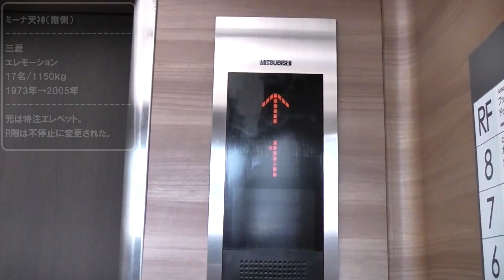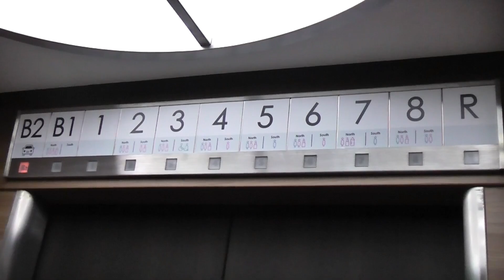【乗り場・内装変更後／おまけあり】ミーナ天神 南側のエレベーター（三菱製）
※動画の最後はおまけとして、エレベーターからの街中風景も収録しています。

天神駅より徒歩3分にある「ミーナ天神」南側のエレベーターです。マツヤレディス時代の居抜き物件です。
1973年当初は2005年に現在のミーナ天神へ改名された際、エレモーションへ更新されております。嘗ては中期型の特注エレペットでした。こちら側は17人乗り・シースルーです。
2023年4月にリニューアルオープンの際に乗り場と内装も変更され、R階フロアは不停止になっています。稼働率は多めです。
－－諸元－－－－－－－－－－－－－－－－－－－－
メーカー：三菱
機種：Elemotion(エレモーション)
用法：乗用
定員：17名
積載：1150kg
アナウンス：△
扉：CO
設置数：1
停止階：B2,B1,1,2,3,4,5,6,7,8,R
防犯カメラ：×

北ELV→準備中
※エスカレーターは三菱製
－－住所－－
福岡県福岡市中央区天神4丁目3-8
－－アクセス－－
福岡市地下鉄：市天神駅より徒歩3分、又は天神南駅より徒歩10分
西鉄大牟田線：福岡（天神）駅より徒歩3分

MITSUBISHI Traction Elevator at mina tenjin South Side,Chuo Ward,Fukuoka City,
Fukuoka Prefecture,Japan.